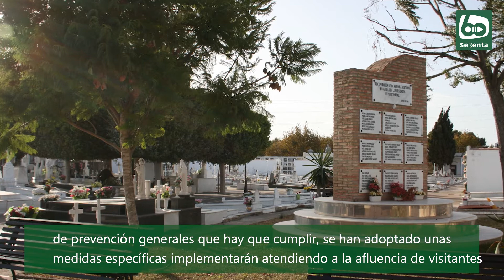Horarios extensivos para el día de Todos los Santos en Puerto Real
El concejal responsable de Cementerio, Pedro Olmedo, ha visitado las instalaciones de la necrópolis puertorrealeña en compañía del gerente de Cemabasa, José Luis Ferrer, para comprobar que todo se encuentra en orden ante la afluencia que, por estas fechas, se suele producir en él.

De este modo, Ayuntamiento y Cemabasa, tomando como referencia las recomendaciones de la Dirección General de Salud Pública de la Consejería de Salud y Familias, han elaborado un protocolo de recomendaciones que van a aplicarse estos días. Además de los consejos de prevención generales que hay que cumplir, se han adoptado unas medidas específicas implementarán atendiendo a la afluencia de visitantes y a las características del cementerio de San Roque.

Para facilitar el transporte, se ha reforzado el autobús urbano en la línea F El Marquesado-Cementerio. Asimismo, se aumenta el horario de apertura desde el día 24 al 2 de noviembre de 8:30 a 18:00 horas ininterrumpidamente. El objetivo es que se espacien las visitas, sobre todo en aquellos casos los que se proceda al adecentamiento de nichos y lápidas por las familias, ya que esta actividad requiere de mayor permanencia.

📺 Horarios extensivos para Todos los Santos en Puerto Real